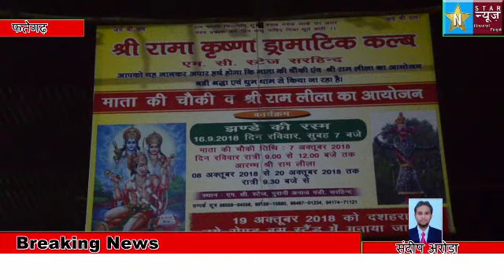विवादों में घिरा श्री रामा कृष्णा ड्रामाटिक कलबसरहिन्द